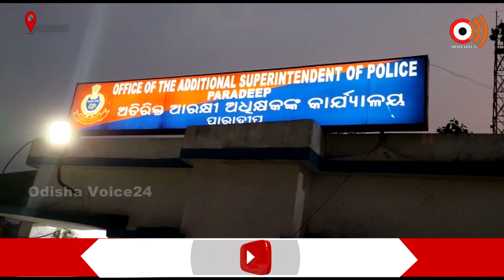Paradeep | ପାରା ଗୋଡ଼ରେ ସିସି କ୍ୟାମେରା